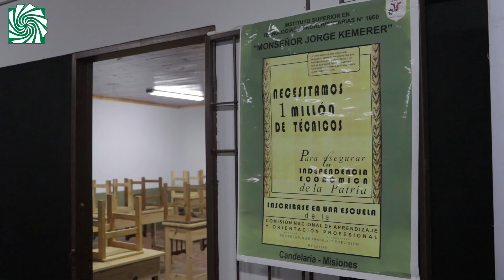La EBY habilita las mejoras edilicias del Instituto en Tecnologías Agroalimentarias n°1660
El director ejecutivo de la Entidad Binacional Yacyretá (EBY), Martin Goerling, entregó la obra de refacción y mantenimiento del Instituto Superior “Monseñor Jorge Kemerer” de Candelaria.